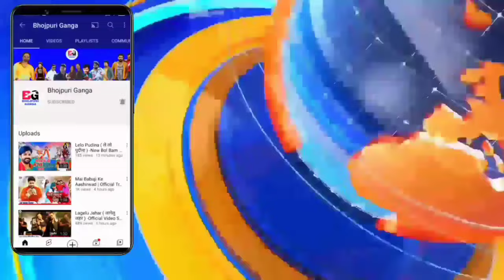Kashi Ke Vasi ( काशी के वासी ) -New Bol Bam Video Song | Pawan Singh | Shilpi Raghwani